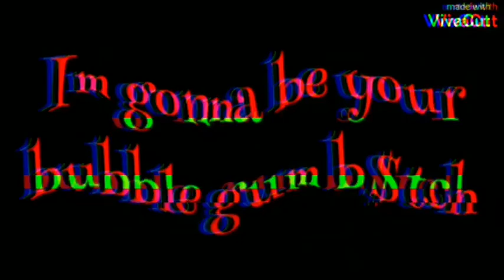bubble gum bîtch / animantion meme (charlotte x scarlet) (very lazy and rushed btw flash warning)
HAPPY VALENTİNES DAY NOW EAT YOUR LESBIABZ ROLF

I can't believe this took a day to finish ITS literally a lazy garbage and barelly even has animantion 😐

But yeah aslong as you guys like it, Its alright I quess 💀🤚

Of course I did ya'lls favorite 2 watermelon fox and cotton candy poodle girlfriends and wifes 🥴🥃🛐

I didn't wanted to add my outro since I want to post this and get it over it, but also because this is shorter than my outro and I thought that would be akward lol-

Song:

Apps used:
İbispaintX
Flipaclip
Capcut
Shotcut
Vivacut
Kinemaster
Powerdirector
Thats all-

Charectors are:
Charlotte (the cotton candy poodle)
Scarlet (the water melon fox)
Both of them are made by me (Pexziibelle)

Have a nice night or day ❣️

Wattpad: Pexziibelle_stories. (couldn't copied the acc's link, Idk :\)